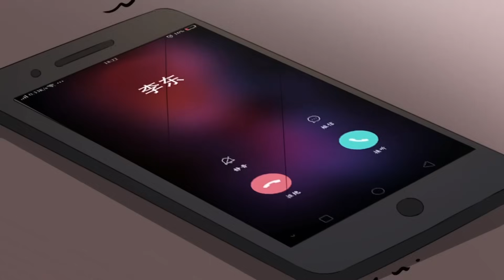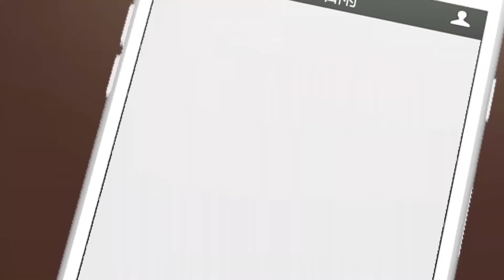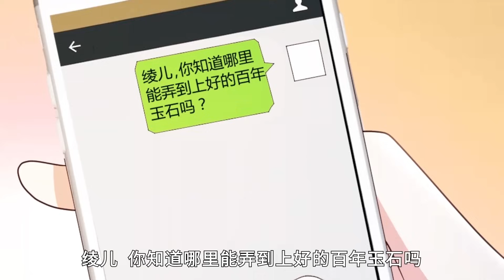【Multi Sub】《都市之仙王归来》第1~12集 | 修真六百年的仙尊叶天，渡劫失败，止步真仙，怀万族至宝九天神石重生地球，在一个个只手遮天的势力中，强势逆袭！热血